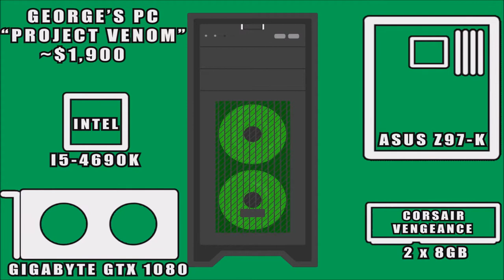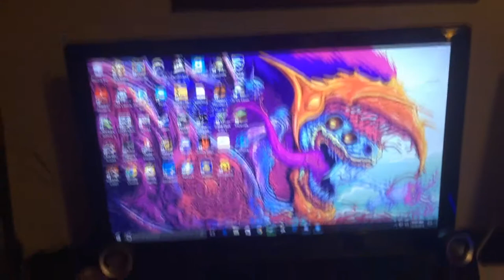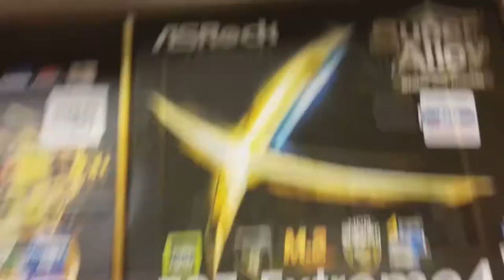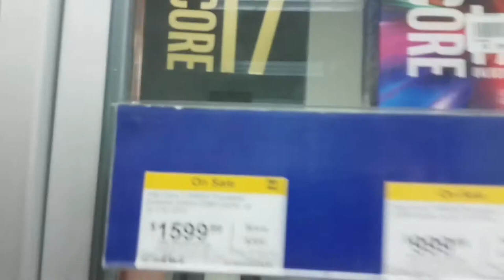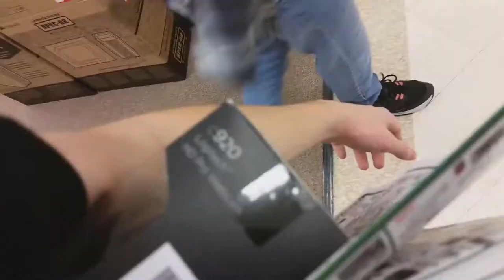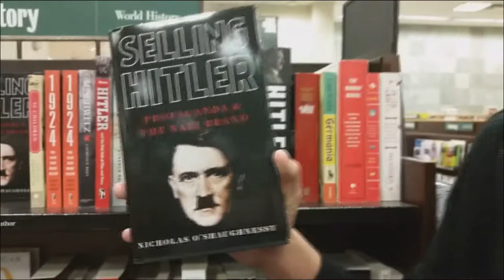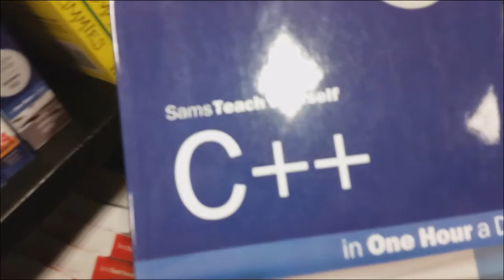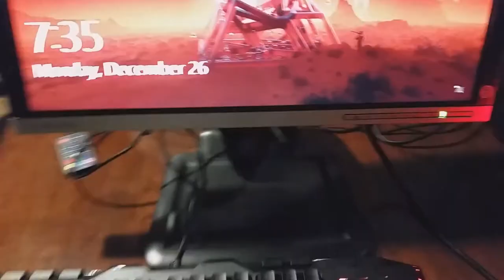Biggest Trip Yet! - Micro Center Christmas 2016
It's the biggest and longest Micro Center trip yet with 7 people, 2 cars, and thousands of dollars spent. Editing these is always a task  worth tackling even if it takes roughly 12-18 hours to make the intro alone. But I do have to say, the end result is well worth it. Also RIP headphone users. Kurt's phone has stereo microphones and he'd only had it for like 2 days, so I don't blame him for accidentally covering up the mics.

Looking to purchase a high end custom gaming PC? Afraid to build one yourself? Get one from only the best. Xidax systems is dedicated to making high end gaming machines that last a lifetime and go easy on the wallet. Click the link to start customizing today:

COMPUTERS
-Kurt's PC: